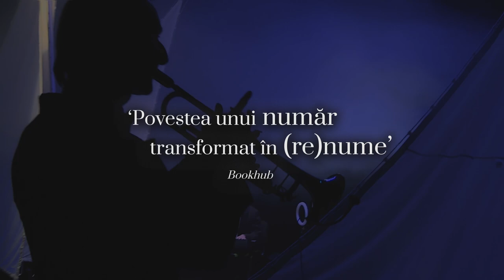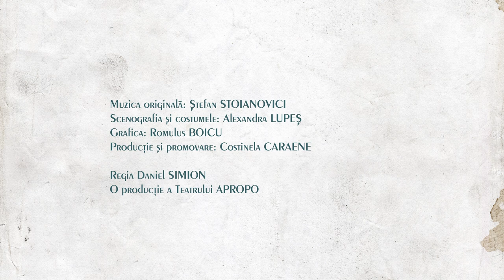Novecento I Official Trailer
Povestea pianistului de geniu care cântă, doar pe ocean, despre toate frumusețile lumii

✨ "Jam session tulburător, de mare expresivitate" ✨ "Vlad Udrescu. Povestitorul Absolut!" ✨"Virtuoz al pianului! Muzica lui Ștefan Stoianovici luminează, limpezește" ✨"Sergiu Bivol, solar, ironic, tumultuos" ✨ "Un superb tablou narativ" ✨

Cu: Vlad Udrescu, Ștefan Stoianovici (compoziție jazz, pian), Sergiu Bivol (trompetă)
Regia: Daniel Simion
Muzica originală: Ștefan Stoianovici
Scenografia: Alexandra Lupeș
Grafica: Romulus Boicu
Trailers: Radu Bădilaș
Producție și promovare: Costinela Caraene

De văzut la Teatrul Apropo - București și în țară, în stagiunea 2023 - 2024.

Parteneri: Teatrul Național „Marin Sorescu” Craiova, Teatrul Național „Vasile Alecsandri” Iași, Filarmonica de Stat Sibiu, TVR Iași, TVR Cultural

Un spectacol al Teatrului Apropo - 2023
co-finanțat de Administrația Fondului Cultural Național